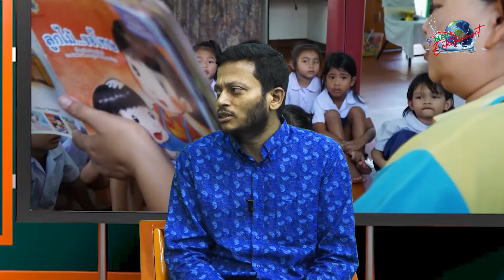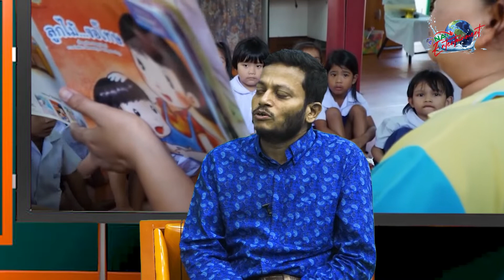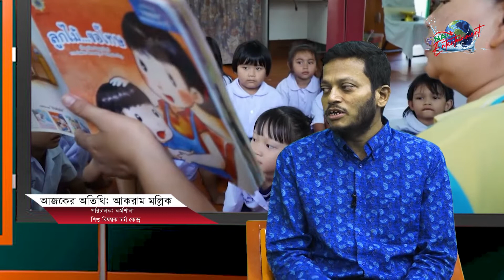ফ্রেম | পর্ব- ৩২ | টক শো | Talk Show | আজকের বিষয়- মননশীল শিশু শিক্ষা | NAN TV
অনুষ্ঠান : ফ্রেম (পর্ব-৩২)
আজকের বিষয় : মননশীল শিশু শিক্ষা
আজকের অতিথি : কাজী রাশেদ মুনীর (মোটিভেটর ও কাউন্সিলর) ও আকরাম মল্লিক (পরিচালক: কর্মশালা শিশু বিষয়ক চর্চা কেন্দ্র)
গ্রন্থনা ও উপস্থাপনা : শাহ্ আলম
প্রযোজনা : আনোয়ার হোসেন রিকু
পরিকল্পনা ও পরিচালনা : গিয়াস উদ্দিন মন্টু
সম্পাদনা : শাহাদাৎ হোসেন
পরিবেশনা : এন এ এন টিভি

সার্বিক ব্যবস্থাপনা: সাবিহা মুবাশশির নিলয়